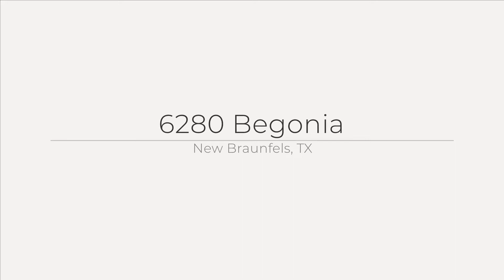6280 Begonia, New Braunfels, TX